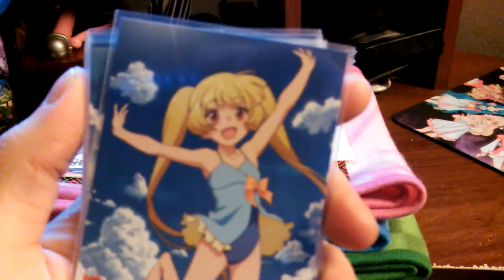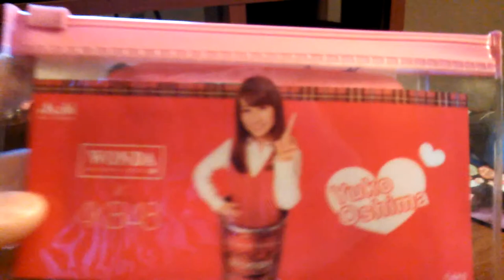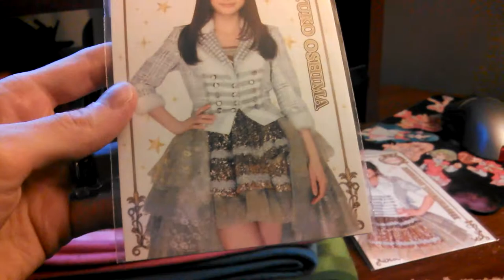AKB48 and 00 stuff.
NOT FOR SALE. Got this from various eBay sellers.